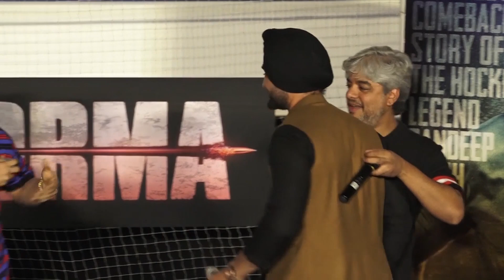Soorma | Struggles & Betrayals of the real Sandeep Singh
'Soorma' is a biographical film based on the life of hockey player Sandeep Singh as played by singer- actor Diljit Dosanjh. Well, Diljit is just aping the living legend, so why not hear the struggles from the former Indian hockey skipper himself. Sandeep Singh was present at the trailer launch of the movie'Soorma' where he opened about his life struggles. Well, to know more about Sandeep Singh's life watch the movie 'Soorma' which releases on July 13.